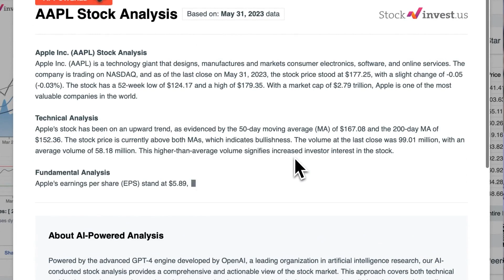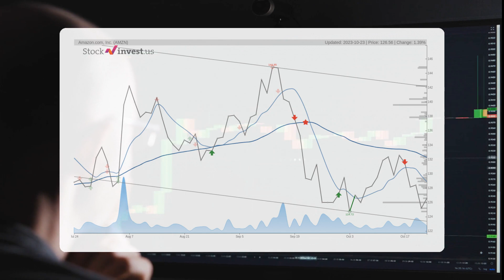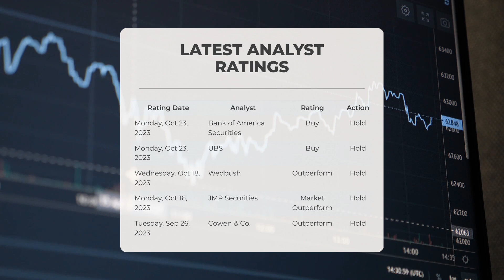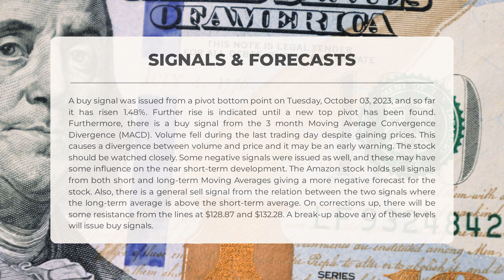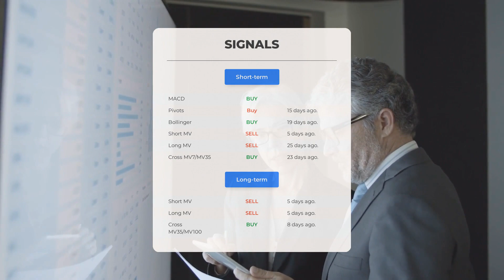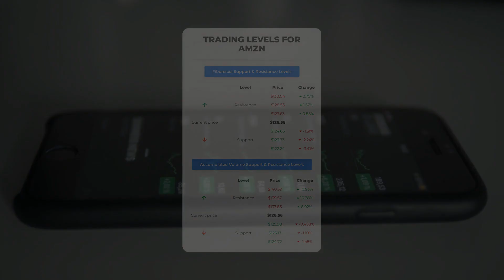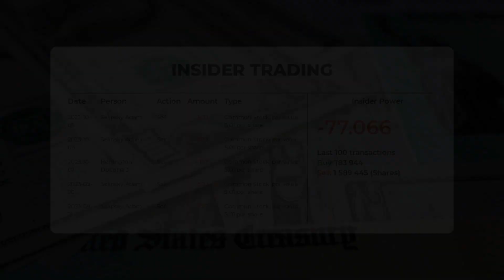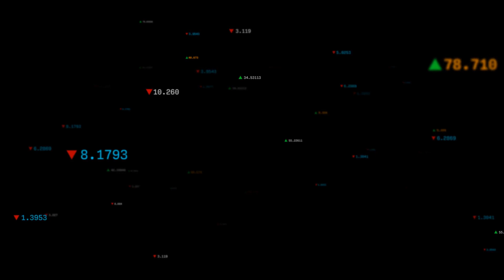Amazon's Market Moves: Comprehensive Stock Analysis & Price Forecast for Tue - Invest Wisely!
Amazon price prediction was made for Tuesday, October 24, 2023

We go over the AMZN Inc. stock and give our stock price prediction (AMZN). Our AMZN stock price analysis and stock price forecast on AMZN for Tuesday, October 24, 2023

Amazon Stock Analysis - AMZN Stock Price Prediction for Tuesday, October 24, 2023